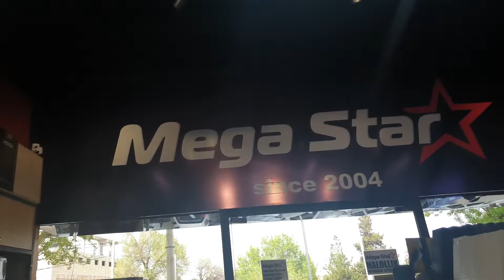MEGA STAR 🌟 dokoni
Malika bozorda Mega star dokoni
arzon dokon ekan

Uzavtobozor kanalimiz ssilkasi doslarizga yuboring